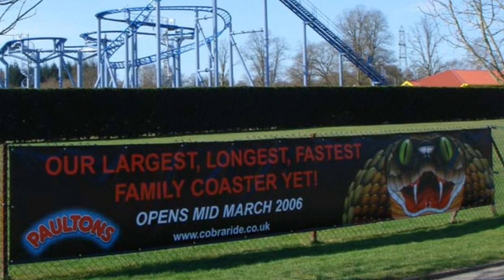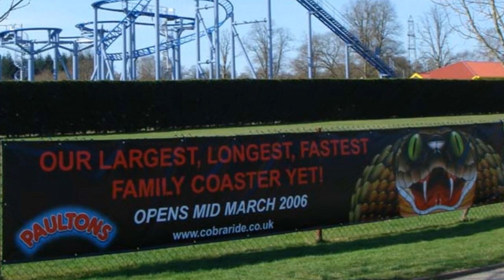Coaster Chall Fact File: Cobra At Paultons Park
On this Coaster Chall Fact File, I'll be discussing the history of the wild and crazy Cobra at Paultons Park, located near Southampton. This Gerstlauer Bobsled Coaster, which opened in 2006, is an untamed family rollercoaster and I'll be sharing all the history on this ride, as well as the statistics and also my thoughts and predictions on this ride.

Intro: 0:00
Facts and Stats: 1:51
My Thoughts: 5:19
Outro: 9:02